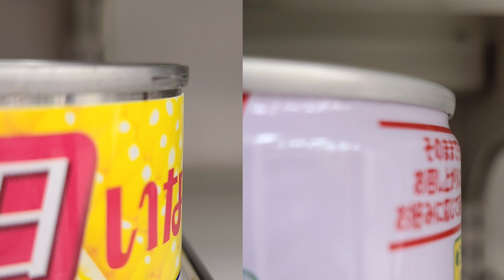【超簡単】トマト缶でペレット二次燃焼ストーブを作る時にはこれ必要！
今回はトマト缶で二次燃焼ストーブを作りました。
作業工程は他の方々とあまり変わりませんが、自作ミニソロストーブでのペレットを燃料にする時に必要な物を作りました

関連動画ご紹介します

今回使用した物を一部ご紹介します

金切りはさみ